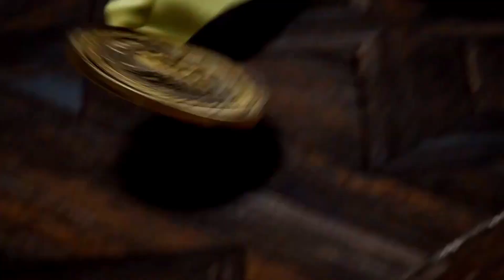ACABAN DE REVELAR AL TEMPLARIO MÍTICO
Hoy por las 12 de la Tarde sucedió un hecho que dejó a todos atónitos y es la revelación del Templario Mítico por multiples cuentas de filtradores, dejaron ver un teaser con más detalle de cómo luce y es que parece hasta de una película. =)!